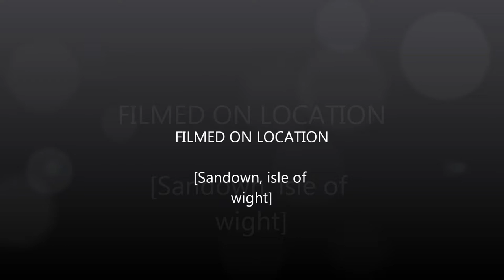Jordon wicks photography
I'm aspiring to be a great photographer one day, already had one of my images used on channel 5 news, getting better rapidly